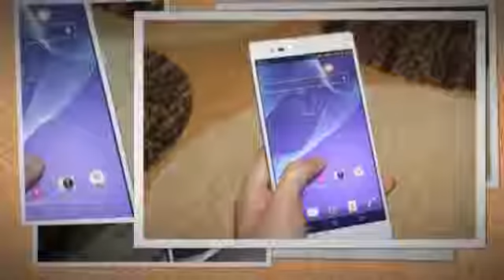Images For Sony Xperia T2 Ultra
Xperia T2 Ultra | Android Smartphone - Sony Smartphones ...
The Sony Xperia T2 Ultra features a 6" HD display. This is an Android smartphone built to let you lose yourself in entertainment.
Sony Xperia T2 Ultra - Full phone specifications - GSM Arena
Sony Xperia T2 Ultra Android smartphone. Announced 2014, January. Features 3G, 6.0″ IPS LCD capacitive touchscreen, 13 MP camera, Wi-Fi, GPS, ...
‎Pictures - ‎Sony Xperia T2 Ultra - User ... - ‎In the news
Sony Xperia T2 Ultra dual - Full phone specifications
Sony Xperia T2 Ultra dual Android smartphone. Announced 2014, January. Features 3G, 6.0″ IPS LCD capacitive touchscreen, 13 MP camera, Wi-Fi, GPS, ...
Images for Sony Xperia T2 UltraReport images

More images for Sony Xperia T2 Ultra
News for Sony Xperia T2 Ultra

Phones Review
Sony Xperia T2 Ultra Phablet No Longer Available in United ...
International Business Times AU ‎- 14 hours ago
Sony Xperia T2 Ultra was supposed to be released in United Kingdom until latest feedback led to its discontinuation in the region according to ...
Sony Xperia T2 Ultra: Entertainment at your fingertips
TODAYonline‎ - 1 day ago
More news for Sony Xperia T2 Ultra
Sony Xperia T2 Ultra - Flipkart
 Rating: 4.2 - ‎122 votes - ‎Rs. 23,960.00
Buy Sony Xperia T2 Ultra for Rs.23960 Online, Also get Sony Xperia T2 Ultra Specs & Features. Only Genuine Products. 30 Day Replacement Guarantee.
Sony Xperia T2 Ultra specifications, features and comparison
Sony Xperia T2 Ultra smartphone with 6.00-inch 720x1080 display powered by 1.4GHz processor alongside 1GB RAM and 13-megapixel rear camera.
Sony Xperia T2 Ultra Dual - Full Phone Specifications, Price
FoneArena.com : Sony Xperia T2 Ultra Dual phone specs information price.
Sony Xperia T2 Ultra Dual review: Righting the wrongs of ...
Apr 28, 2014 - Sony just dropped another little number in the mid-range segment last month. The Xperia T2 Ultra Dual is Sony's way of making amends for the ...
Sony Xperia T2 Ultra review: Big screen, long battery life ...
Apr 7, 2014 - The Xperia T2 Ultra is Sony's second attempt at wooing consumers who want an XL size screen in their smartphones. But unlike the Z Ultra, T2 ...
Sony Xperia T2 Ultra -- 6" HD display, quad-core, LTE ...
► 1:12► 1:12
Jan 14, 2014 - Uploaded by SonyXperiaDev
Introducing the Sony Xperia T2 Ultra, a large-screen smartphone that delivers the best of Sony's imaging and ...
Xperia T2 Ultra Dual : Xperia™ Smartphones ... - Sony
Our new, easy to carry, 6(15.24 cm) HD smartphone with a 13 MP camera.